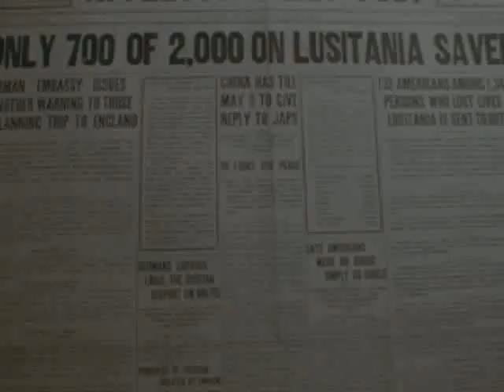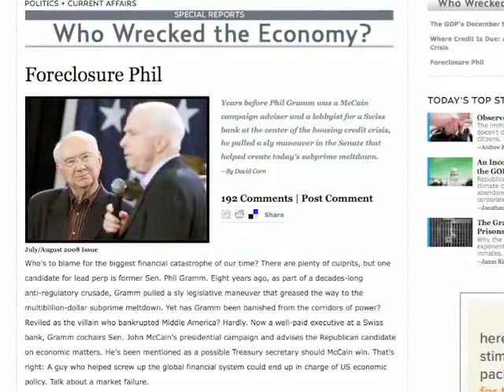Mama's Pot Roast: A History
In this sketch from Mama's Pot Roast's Knighta Komedy XXXI: The Sesquicentennial, we find out about the origins of Mama's Pot Roast and its ramification on nearly 150 years of history.